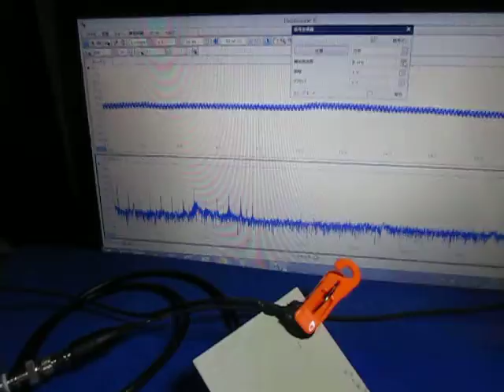超音波測定システム Ultrasonic measurement System